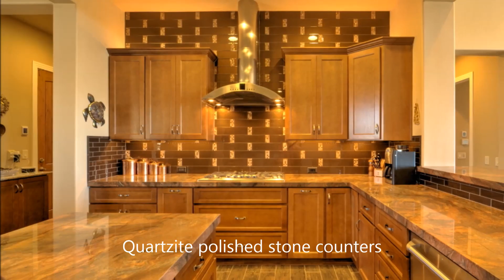Luxury resort living in Tucson, AZ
Enjoy the sweeping views of the Catalina mountains from this newly constructed (2015) home . Located in SaddleBrooke's premier luxury community of The Preserve.  Elevated 1/3 acre lot overlooks the 10th fairway.  The owners spared no expense in completing this property with all the upgrades and amenities for easy desert living.